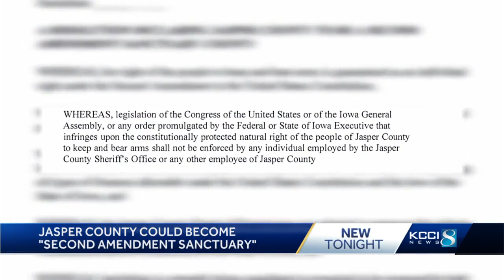Jasper County could be Iowa's first 'Second Amendment sanctuary'